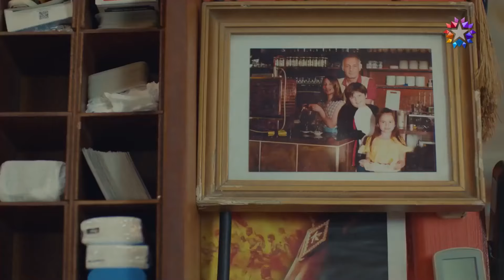En Özel Benim Tatlı Yalanım Sahneleri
En Özel Benim Tatlı Yalanım Sahneleri | SANA SUSAMIŞ DUDAKLAR

Oyuncular:
Nejat: Furkan Palalı
Suna: Aslı Bekiroğlu
Kayra: Lavinya Ünlüer
Şevket: Ahmet Saraçoğlu
Hande: Gonca Sarıyıldız
Saniye: Aslı İnandık
Rafet: Sadi Celil Cengiz
Serkan: Ali Yoğurtcuoğlu
Burcu: Seda Türkmen
Hayri: Cem Zeynel Kılıç